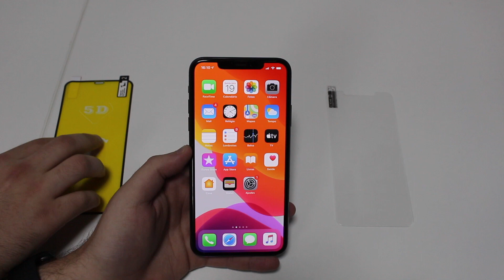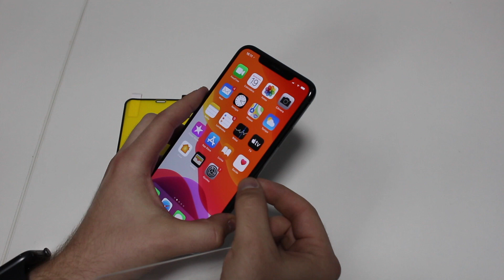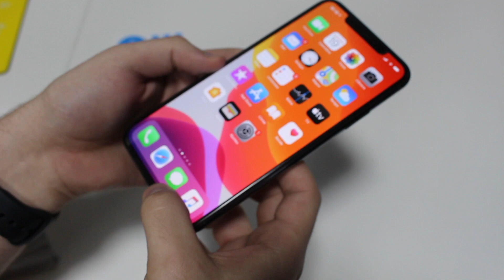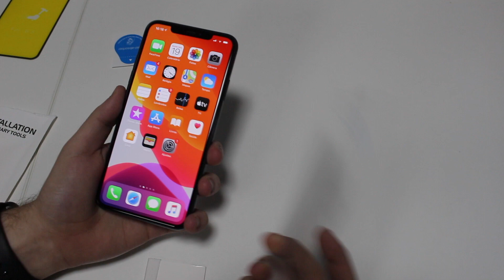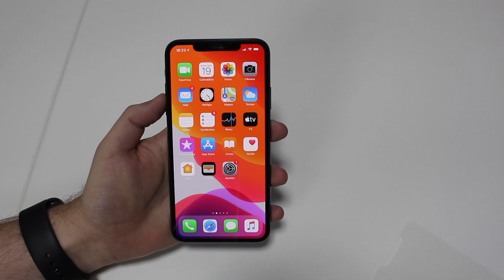Qual a melhor Película pro seu iPhone? Vidro x Gel Silicone!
As pessoas sempre me perguntam qual película devem colocar nos seus iPhones. Com os aparelhos ficando cada vez mais caros, proteger seu iPhone faz cada vez mais sentido. Hoje existem 2 principais tipos de película: de Vidro e de Gel Silicone. Nesse vídeo vou comparar os dois modelos e falar os lados positivos e negativos de cada um, falar um pouco sobre preço e claro, instalar as duas no meu iPhone pra que a gente possa analisar na prática qual é a melhor. Lembra sempre de deixar seu comentário aqui embaixo, eu respondo todo mundo!